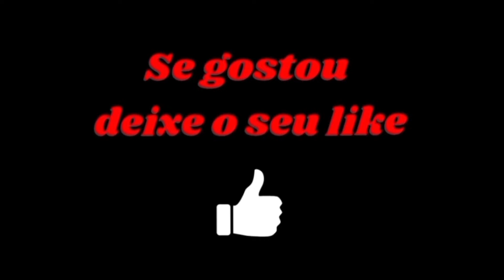🚨 VAI FICAR DE PERNA BAMBA, QUANDO EU TE PEGAR ENCIMA DA MINHA CAMA 🤣🤣🤣🤣🤣🤣🤣🤣🤣🤣🤣🤣🤣🤣🤣🤣🤣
CALMA CALABRESOS É SO UMA RESENHA